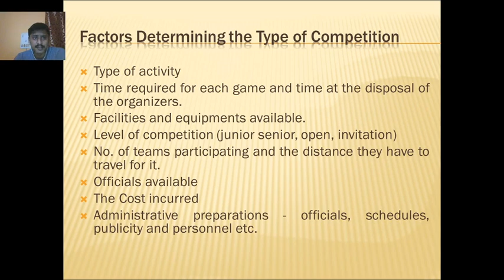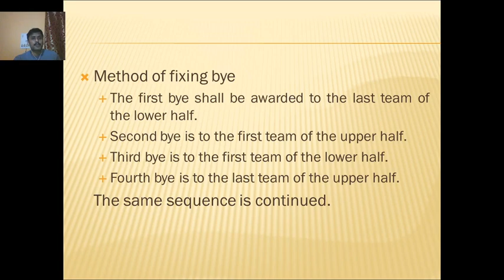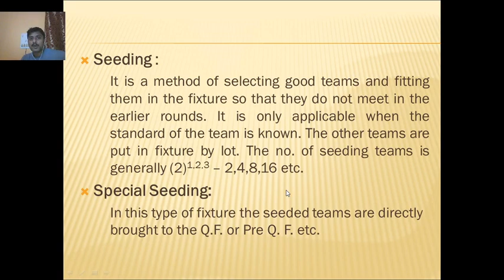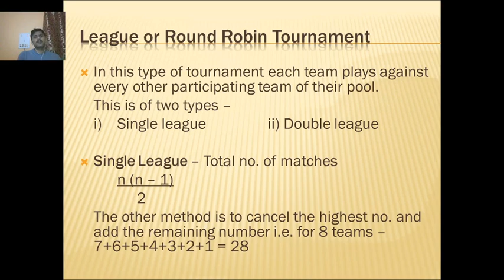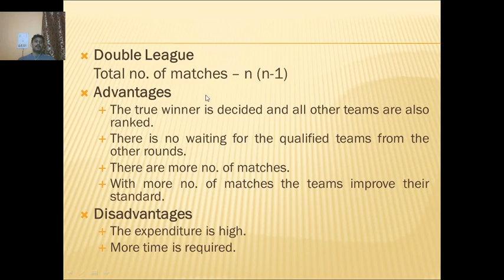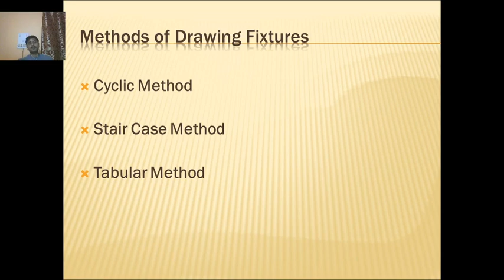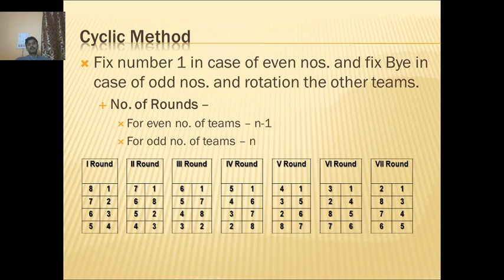TOURNAMENT(LEAGUE OR ROUND ROBIN) BY SATYAJEET ROY KV SHEOHAR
A league or round-robin is a group of sports teams that compete against each other in a specific sport.